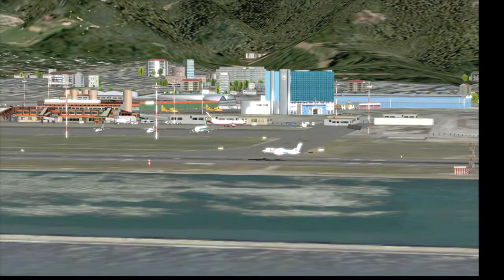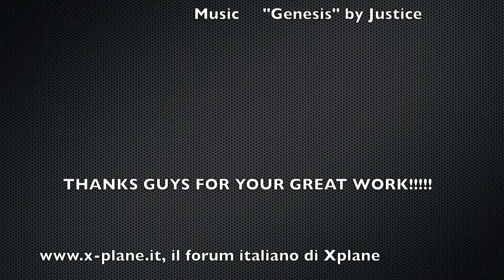A DAY AT LIMJ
xPlane 9.70
Limj Airport made by Skyro & Bite
Genova Porto made by Cangianos